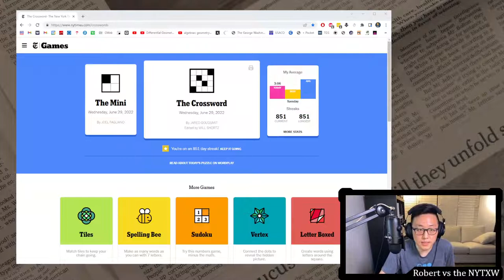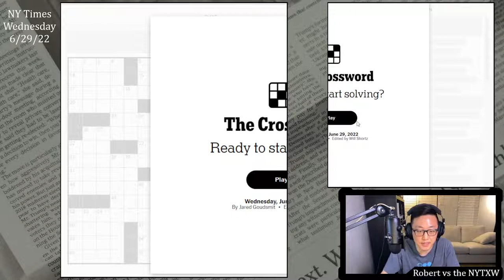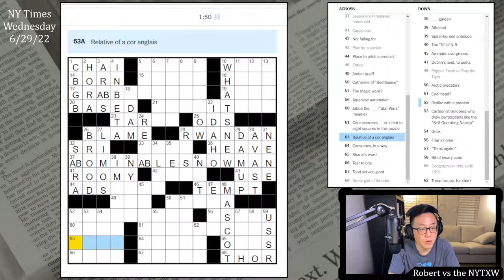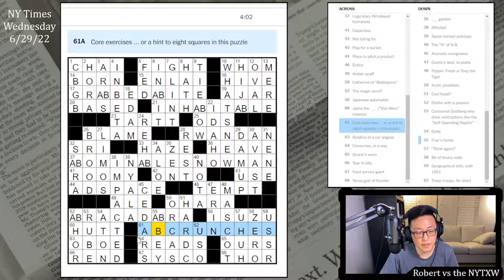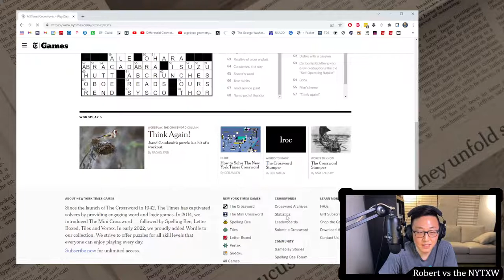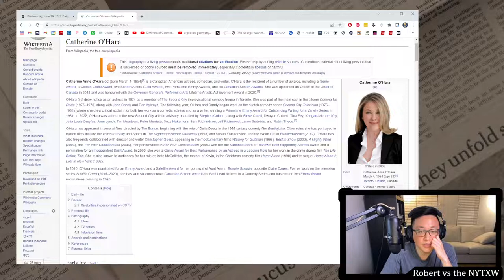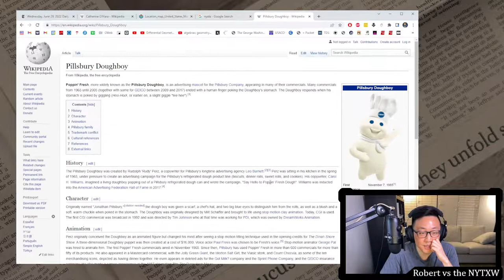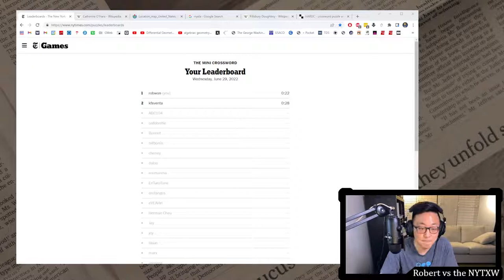A fancy deer wearing a wildebeest costume [0:22/4:02] || Wed 6/29/22 New York Times Crossword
0:00 - Intro
0:27 - Mini puzzle
1:22 - Daily puzzle (by Jared Goudsmit)
5:24 - Commentary

Today we get a rare Wednesday rebus, which makes me happy. To make it Wednesday-level, the rebuses are clued in a really straightforward way, so by the time you get to (AB)ONIM(AB)LESNOWMAN, you have some idea of what is going on. Nice grid-spanner there. Also happy to have the revealer AB CRUNCHES, although personally I would just call them CRUNCHES.

Didn't know Donna TARTT. Interesting to clue Catherine O'HARA for "Beetlejuice" rather than "Schitt's Creek", but they're both quite well known. I should remember that CBGB at one point stood for "Country, BlueGRass, and Blues", although it's known as a venue for punk music. Speaking of music, the Pillsbury Doughboy's actual name "Poppin' Fresh" seems like a good name for a musician. Finally, NYALA look like fancy deer wearing wildebeest costumes.

22s on the Mini and 4m02s on the daily puzzle. (Weekly running total: 9m33s)